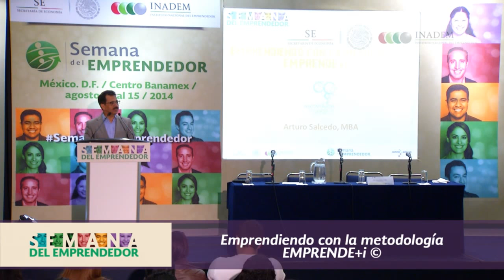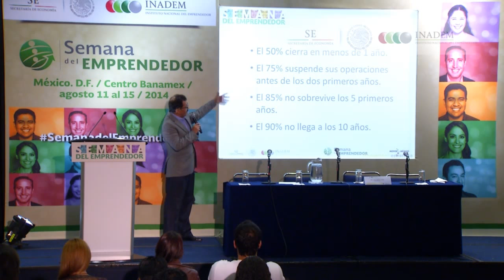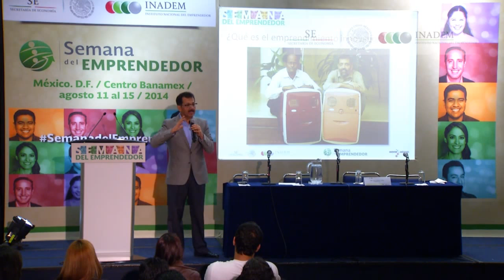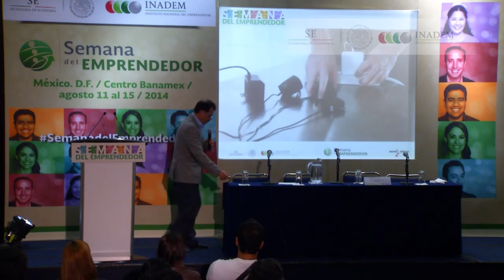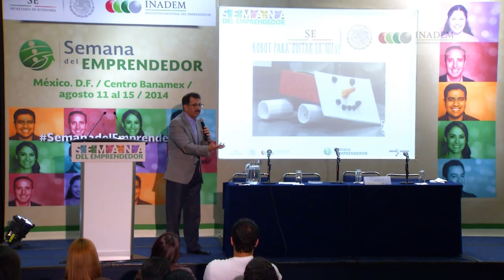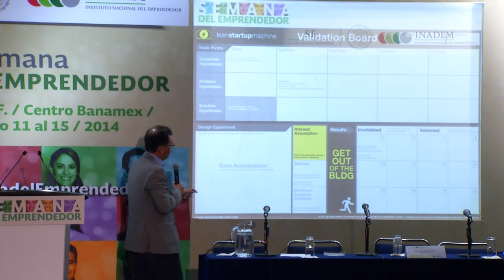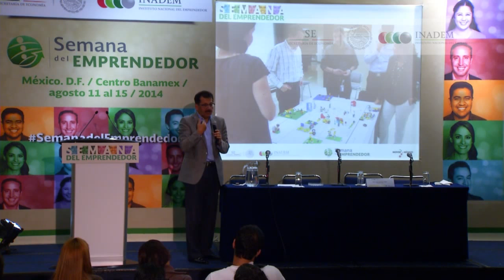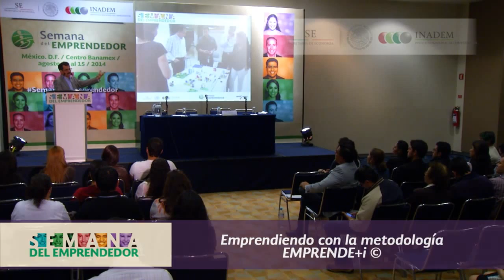Emprendiendo con la metodología EMPRENDE+i ©